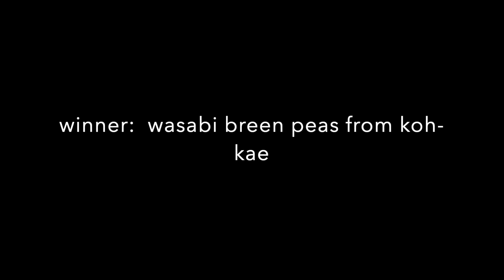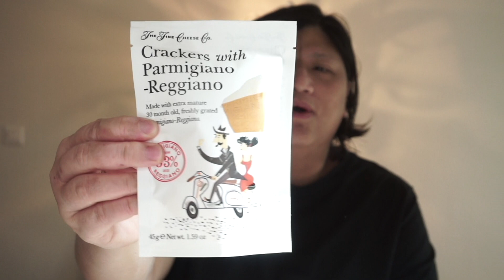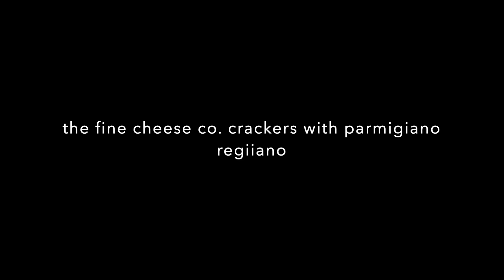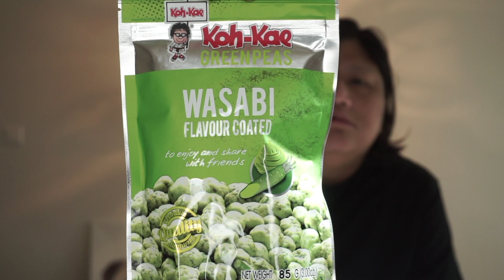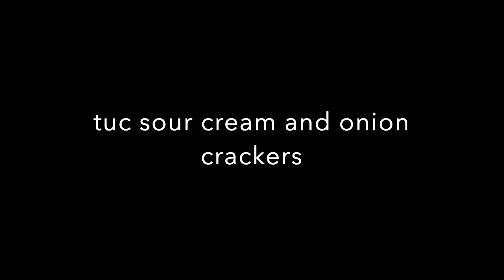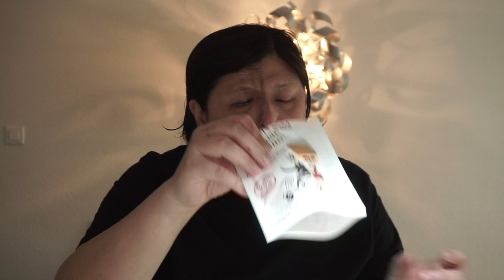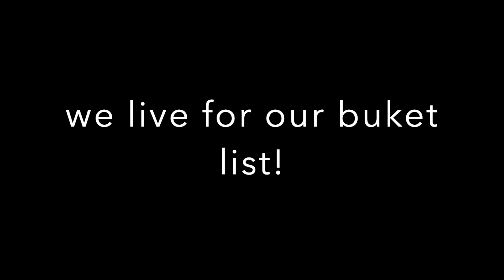Imported Snacks in Switzerland | Along Came Cindy